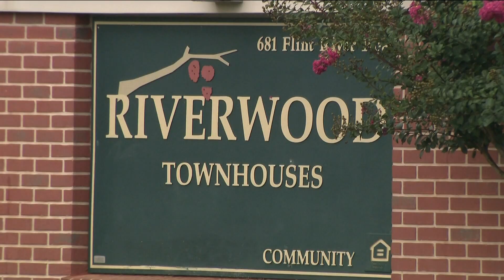Mother begs people to put down guns after son killed in double homicide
16-year-old Robert Shaw and a 19-year-old were killed outside Riverwood Townhouses on Flint River Road. No one has been arrested.